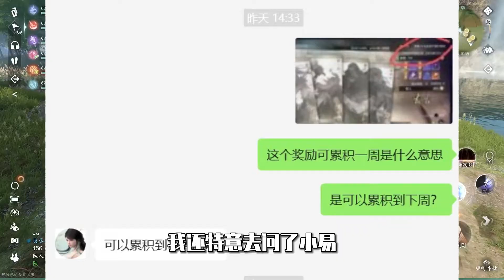情緣來了！逆水寒手遊第四天必做的事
新的一周，周常又刷新了CD，隨著進度推進，大家的評分也會大漲一波#逆水寒